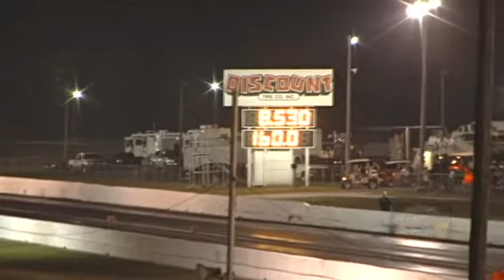7-6-12 All Motor